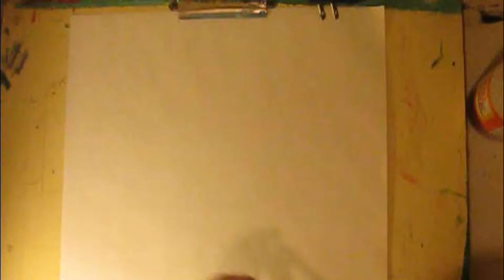Strange Landscape Drawing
Well this one didn't turn out right. I forgot to set my camera back to the right setting in the beginning and close to the end I went over the end of the drawing crinkling it up. I hate this NEW CHANGES ON YOUTUBE so I prolly wont be uploading much content as I was planning to , Of tutorial type things for Model planes and everything else I needed to get done for this channel. SCREW the new way of uploading it sucks so bad I can't stand this fucking site anymore.